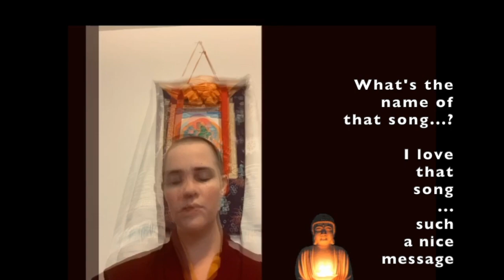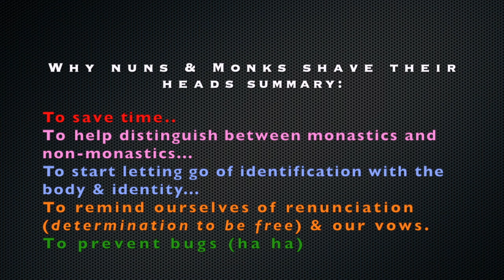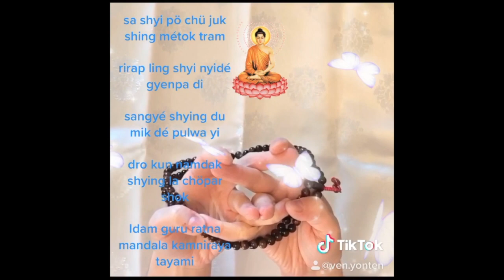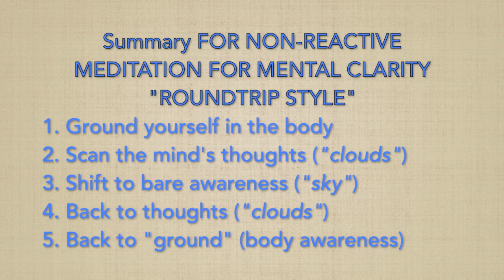Common Questions_TikTok Compilation Part One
Yes...I’m on TiKTok - trying to meet people where they are. Send your busy, or curious young friends to @ven.yonten.

Common Questions:
How do I diffuse distractions?
Why head shaving?
Daily Meditation Practice Tips?
Why is impermanence important?
How do I do a short mandala offering?
Quick stress relief and mental clarity technique?